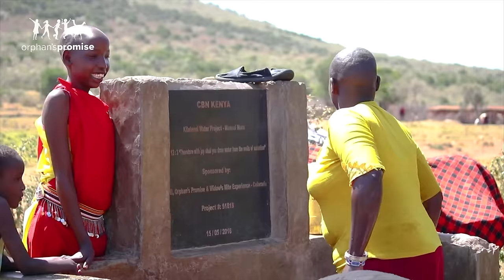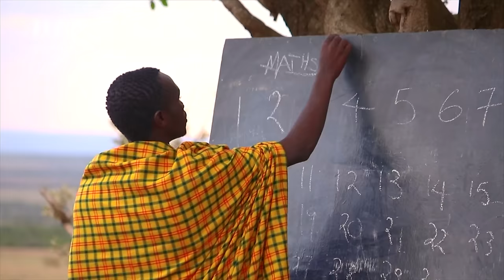October 2, 2018 | Tuesdays With Terry | Orphan's Promise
Terry Meeuwsen, the founder of Orphan's Promise, shares a story from one of our holistic community transformation programs with the Maasai in Kenya.